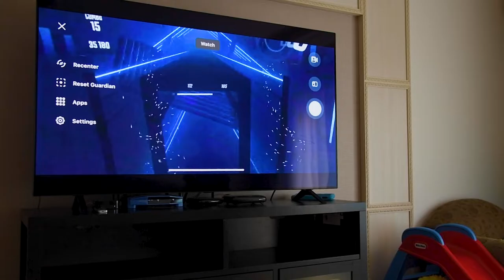Month of the Military Child: the Rock Family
The Rock Family from U.S. Army Garrison Humphreys share their experiences with their children for Month of the Military Child.